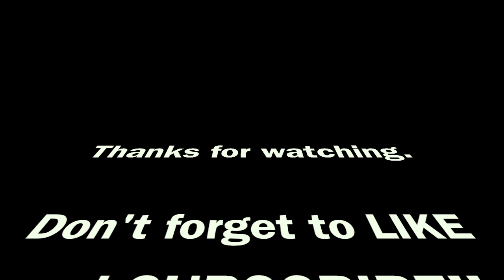Watching Worms turn Broccoli into POOP in 30 days!!!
Two broccoli stalks vs red wigglers worm 30 day timelapse fast playback. Worm castings (Poop) is an amazing fertilizer.

Hope you enjoy this time lapse video. Worm composting is amazing and helps the environment out. Vermicomposting is a great valuable way to recycle the household waste. It's also a great way to make your own natural fertilizer for your garden or inside plants.

Some compost worms you can use are: Red wrigglers, tiger worms, and african night crawlers. If you give the worms plenty of food to compost you will have happy red wigglers which will multiply like crazy.